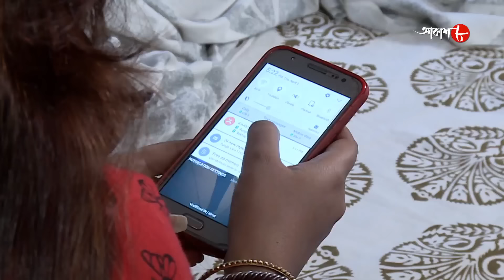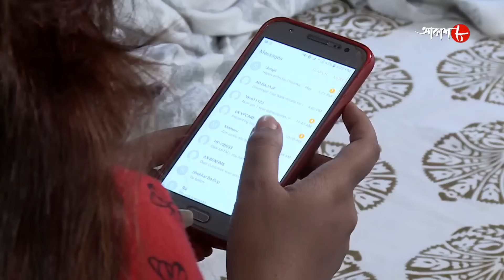সরবত | Sarbat | Bagda Thana | Police Files | 2022 New Bengali Popular Crime Serial | Aakash Aath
Synopsis :-

# Story Name : Pratarak / Bagda Thana

# Director : Ashrujit Nandi

✽ Produced by : Rahul Surana

✽ Category : Crime Story

✽ Language : Bengali

✽ Label : Aakash Aath